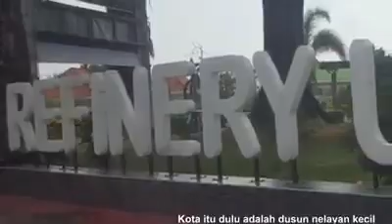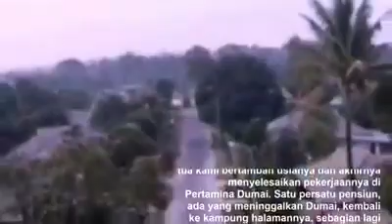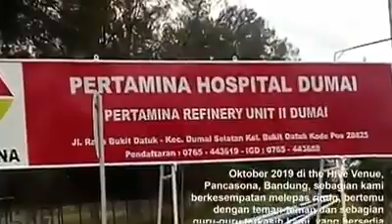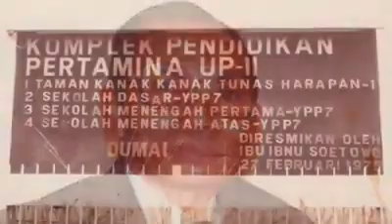Kiriman dari teman tentang sebuah kenangan - Pertamina Bukit Datuk Dumai Riau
Gambar ini diambil dari berbagai sumber yang tidak diketahui. Aku hanya bisa berterimakasih karena ini sudah lama sekali dari hati yang terdalam, ada keinginan untuk kembali ke tempat ini, mengabadikan sendiri dengan tangan dan mataku ini, berkunjung kembali ke tempat-tempat di mana dulu aku bermain, aku sekolah, aku tumbuh dalam suka dan duka bersama keluarga. Ini adalah tempat aku tumbuh, seorang teman mngirimkan kenangan ini, aku ingin mengabadikan kenangan ini di channel ini, daripada disimpan dalam harddisk, agar setiap saat aku bisa melihatnya ketika aku rindu dengan masa kecilku. Semoga pandemi ini segera berakhir, harusnya aku bisa mengunjungi rumah keduaku ini tahun ini. tapi keadaan berkata lain. Hanya ini yang bisa kulakukan untuk mengobati rasa rindu itu. Terimakasih kawan, siapa pun kamu, yang sudah mengambil gambar ini sebagai pelipur laraku.